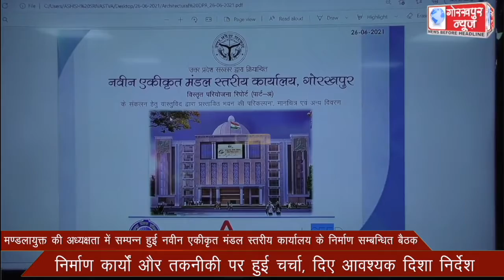मण्डलायुक्त की अध्यक्षता में सम्पन्न हुई नवीन एकीकृत मंडल स्तरीय कार्यालय के निर्माण सम्बन्धित बैठक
मण्डलायुक्त की अध्यक्षता में सम्पन्न हुई नवीन एकीकृत मंडल स्तरीय कार्यालय के निर्माण सम्बन्धित बैठक,निर्माण कार्यों और तकनीकी पर हुई चर्चा, दिए आवश्यक दिशा निर्देश